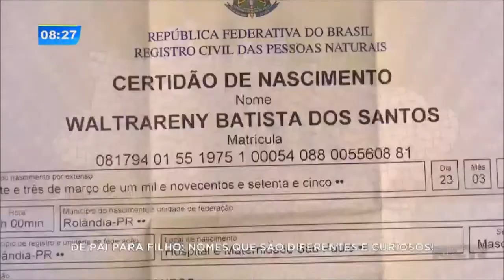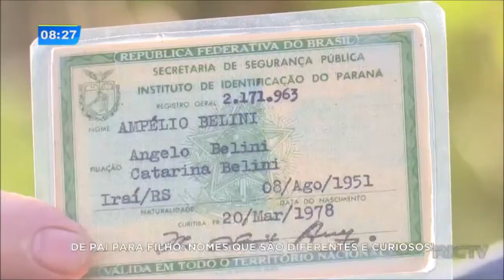De pai para filho: nomes diferentes e curiosos chamam a atenção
Muitos pais preferem não inventar nomes diferentes para os filhos, mas outros deixam a criatividade falar mais alto. Segundo dado do IBGE, já são mais de 130 mil nomes diferentes registrados nos cartórios no Brasil.